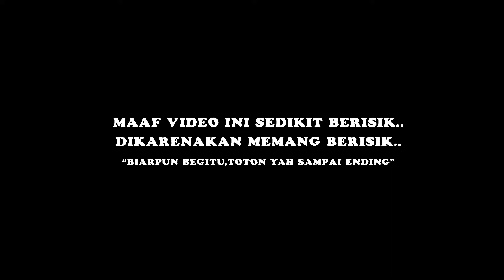PAPAN SKATEBOARD GRATIS..!!! sebelum PATAH...!!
( Vlog SKET_BOR! ) KONTEN VIDEO INI MENGANDUNG UNSUR" SKATEBOARDS sketborisfun - jika ada kesamaan TRICK atau SPOTS, Harap maklum. JANGAN NONTON JIKA KAMU TIDAK SKATEBOARDERS .. KLW MEMAKSA TONTON AJA. cekidotttt. !!

With Homies!

Thanks buat @stejaskateshop